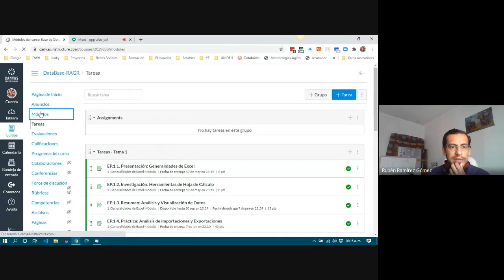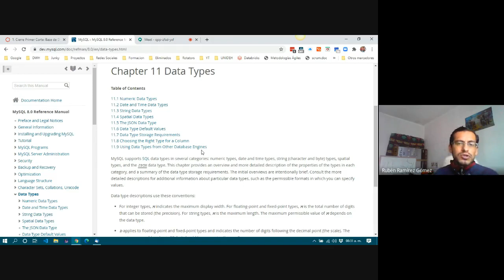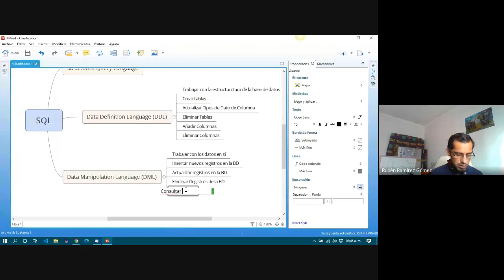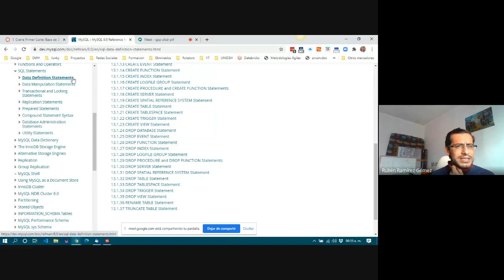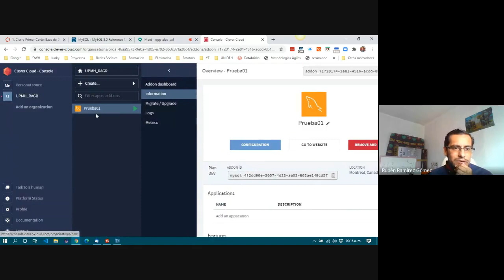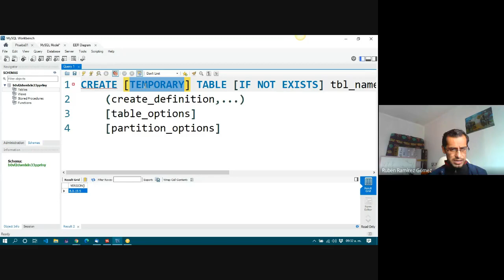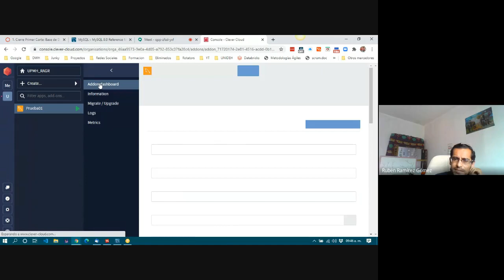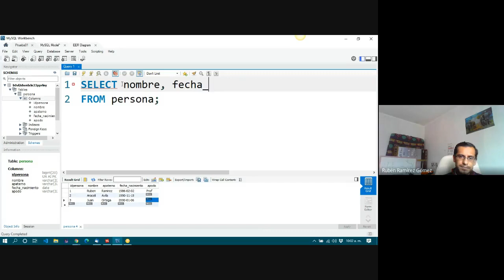Clase 2020-06-27 2do F